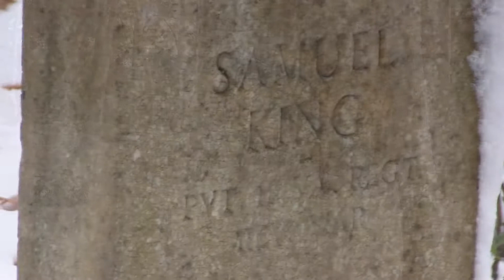SNOW, SAMUEL KING CEMETERY NOV 1, 2014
Please change settings to 1080p HD for higher quality viewing.

My 4 great grandfather is buried in this cemetery. He was one of General George Washington's Rangers, the 11th Virginia Regt., in the Revolutionary War under Col. Daniel Morgan.

(Original video was deleted and re-loaded in a higher quality format.)